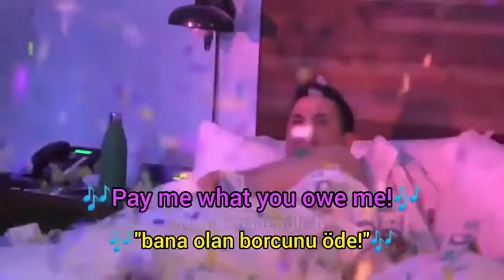RİHANNA 1 Nisan Şakası Altyazılı